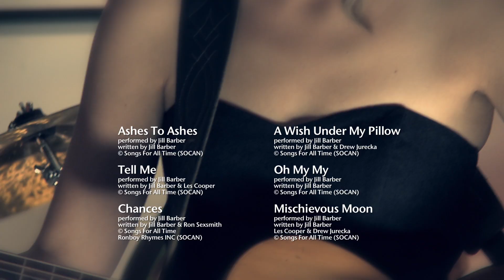Jill Barber - The Neighbors Dog (full episode)